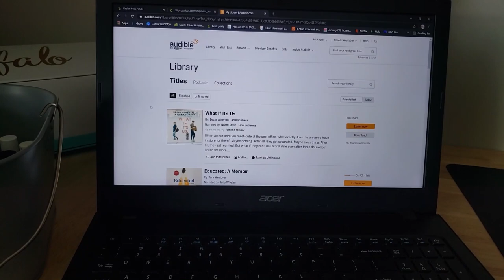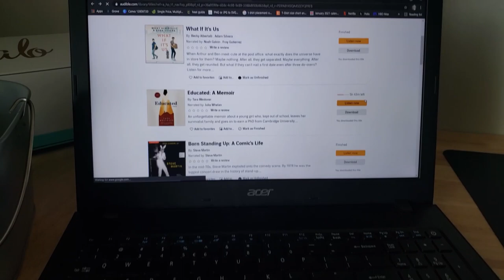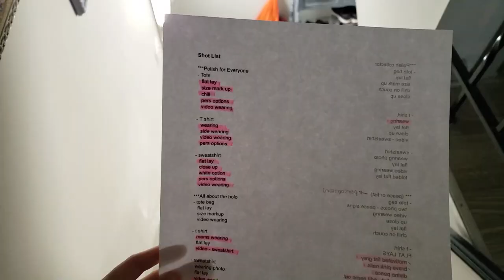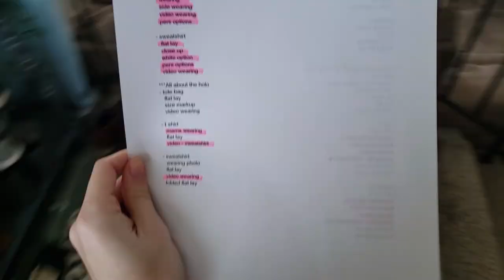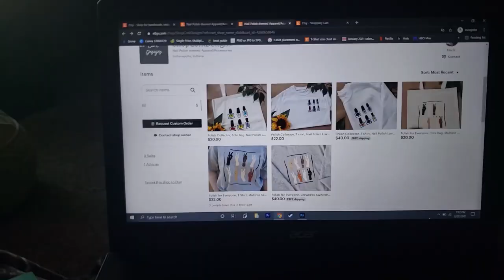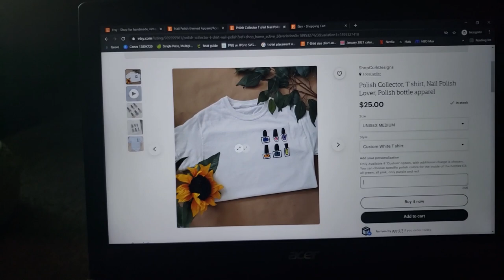Saturday VLOG | Cork Manicures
The Community Swatch - Showing polishes on a variety of skin tones

On my Nails nothing

Favorite Base Coat*:

Nail Caddy

What I store my polish in:

Seasonal Polish Rack*:

Swatch Sticks*

Nail Files*

Acrylic Riser*:

Acetone Cup*:

Plastic Back Cotton Rounds*: